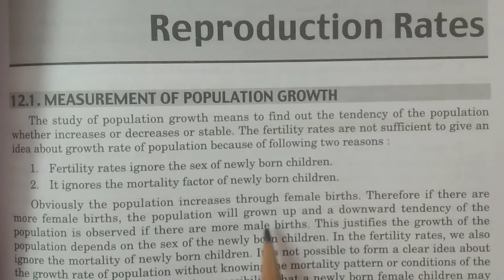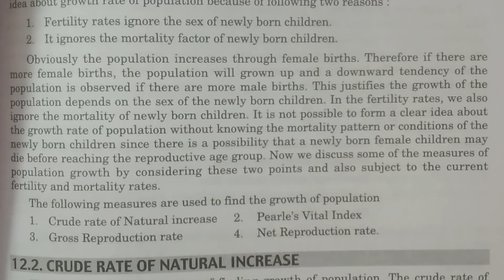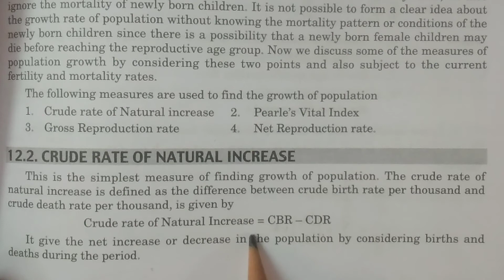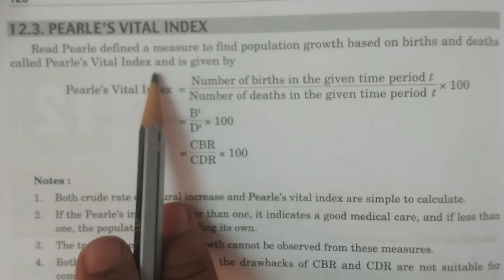Measurement of Population growth || in Telugu || - BSc Statistics